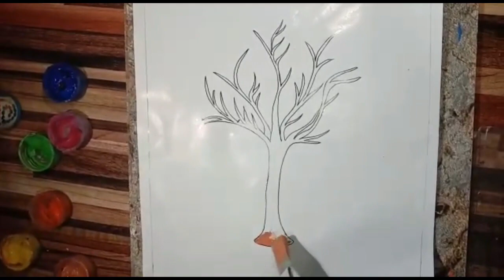how to Draw a Colour full tree without professional tools. by maham saleem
how to Draw a Colour full tree without professional tools.
by maham saleem